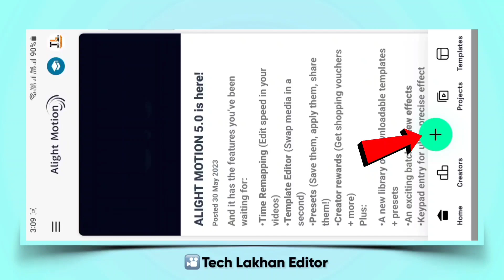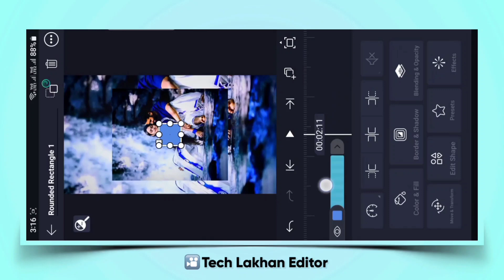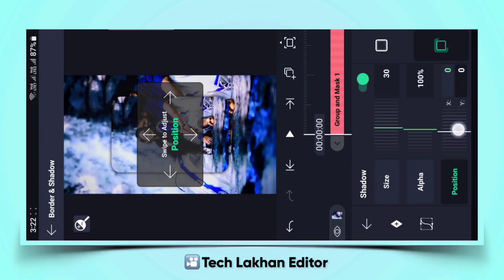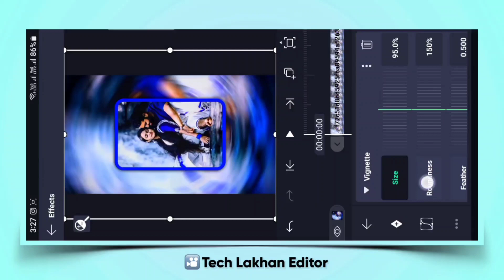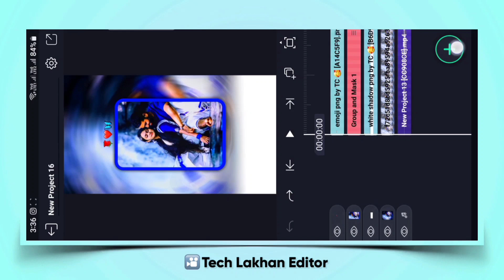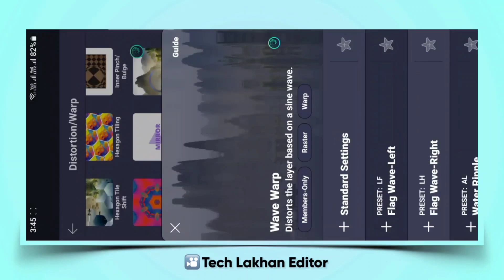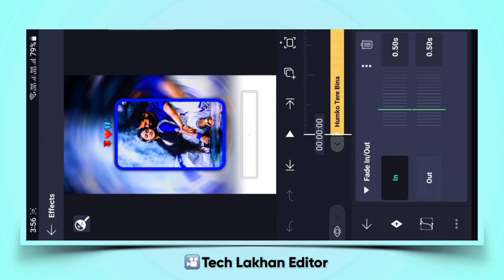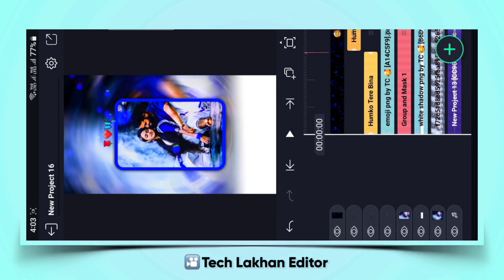New Viral Reel Lyrics Video editing in Alight Motion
1. Alight Motion Video Editing
2. how to make HD+ Full screen status alight motion
3. Glowing Text animation status alight motion
4.Text Pup Up Effect Alight motion
5. Trending Lyrics video editing alight motion
6.alight motion text Setting
7. full screen video kaise banaye
8. hd status full screen status
9. 1080p Me status editin
10. 4K Quality status editing alight motion
11. trending text animated video kaise banaye
12. Lahrata hua word kaise likhe alight motion me
13. Lyrics status editing
14. Text animation status editing
15. White flash Lyrics status editing in alight motion
16. Flash status video editing alight motion
17. instagram trending video editing
18. alight motion Flash Lyrics status tutorial
19. new status editing video
20. Flash Lyrics status video tutorial
21. alight motion white flash lyrics status tutorial in hindi
22. White flash lyrics status tutorial in alightmotion
23. Lo-fi Remix Status Video Editing Alight Motion
24. lofi song alight motion editing
25. new status video editing alight motion
26. new trending status video editing alight motion
27. new trending whatsapp status video editing alight motion
28. new trending instagram status video editing alight motion
29. new trending video editing alight motion
30. new viral reel lyrics video editing in alight motion
31. new trending reels lyrics video editing alight motion

new trend
hindi tutorial